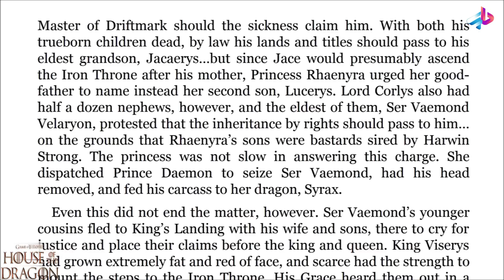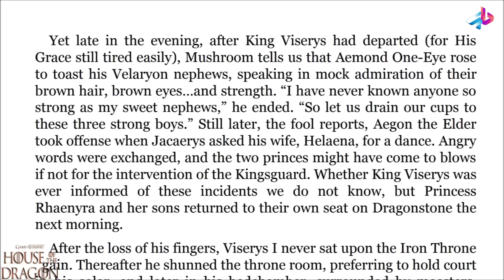بررسی قسمت هشتم سریال House of the Dragon /سریال خانه اژدها /هرچی لازمه بدونید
بررسی سریال  و تیتراژ
خاندان اژدها (انگلیسی: House of the Dragon) یک مجموعه تلویزیونی آمریکایی در ژانر درام فانتزی است که توسط رایان کندال و جرج آر. آر. مارتین خلق شده‌است.[۲] این مجموعه اقتباسی از رمان آتش و خون نوشتهٔ مارتین است و پیش‌درآمد مجموعه بازی تاج‌وتخت محسوب می‌شود. داستان سریال ۲۰۰ سال پیش از اتفاقات بازی تاج‌وتخت رخ می‌دهد و پیش‌زمینه خاندان تارگریِن را به تصویر می‌کشد.[۳] پدی کانسیداین، اما دآرسی، اولیویا کوک، مت اسمیت، ریس ایفانز، ایو بست و سونویا میزونو ستارگان سریال هستند.

خبر ساخت خاندان اژدها در اکتبر ۲۰۱۹ اعلام شد. مراحل انتخاب بازیگران از ژوئیه ۲۰۲۰ و تصویربرداری اصلی پروژه از آوریل ۲۰۲۱ در بریتانیا آغاز شد. این مجموعه در ۲۱ اوت ۲۰۲۲ از شبکهٔ اچ‌بی‌او پخش شد و متشکل از ۱۰ قسمت خواهد بود.[۴]

بازیگران و شخصیت‌ها
پدی کانسیداین در نقش ویسریس تارگرین اول[۵]
اِما دآرسی در نقش رینیرا تارگرین فرزند نخست شاه ویسریس اول[۶]
اولیویا کوک در نقش ملکه آلیسنت‌های تاور[۶][۷]
مت اسمیت در نقش شاهزاده دیمون تارگرین[۶][۷]
ریس ایفانز در نقش سر اتوهای تاور[۷][۴]
استیو توسان در نقش کورلیس ولاریون معروف به مار دریا[۴]
ایو بست در نقش پرنسس رینیس ولاریون[۴]
سونویا میزونو در نقش میساریا[۴]
فابین فرانکل در نقش سر کریستون کول[۸]

00:00 مقدمه

? " تلگرام " ?

?? اينستاگرام من  ??